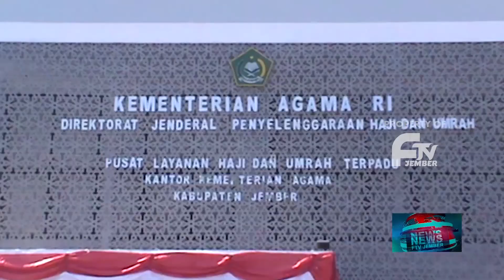PEMBATASAN HAJI DICABUT, PENDAFTAR MENINGKAT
Meski Ditengah Ancaman Pandemi, Jumlah Pendaftar Haji Di Jember Terus Meningkat Seiring  Dicabutnya Aturan Pembatasan Pendaftaran 5 Orang Per Hari. Dicabutnya Batasan Aturan Tersebut Membuat Calon Jamaah Antusias Untuk Meraih Nomor Porsi Haji.